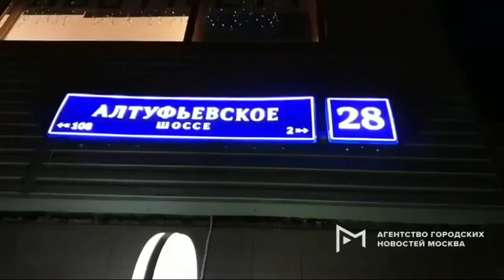Сводка ЧП с 22. 06. 20 по 26. 06. 20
1. Столкнулись автомобиль "БМВ" и мотоцикл "Дукатти".

2. Последствия обрушения фасада жилого дома по Комсомольскому проспекту, д. 41. Пострадавших нет.

3. В районе Молодогвардейской развязки на 56 км МКАД произошло ДТП с участием битумовоза.
4. Регионы. Санкт-Петербург.
Массовое ДТП произошло на КАД.

5. Задержания полицией на несогласованном митинге 22 июня в Москве

6. В тоннеле на Новой Риге при въезде в Москву загорелась машина Nissan Qashqai.

7. Один человек госпитализирован в результате ДТП на юго-востоке Москвы. На пересечении улиц Краснодонская и Судакова столкнулись два легковых автомобиля марки "Хендай". В результате аварии один из водителей был госпитализирован в больницу. На месте работают экстренные службы города.

8. Пьяный мужчина чуть не покалечил полицейских, которые прибыли его задержать за буйное поведение. Пьяный мужчина избивал своего отца в квартире в Ясном проезде на северо-востоке Москвы. Так вышло, что отец спрятался от сына под ванную и стал звать на помощь, стучать по трубам. Соседи вызвали 102. Прибывшие полицейские в количестве трех человек не сразу смогли скрутить буяна. Он избил всех троих. Почти как в Америке...

9. Регионы. Санкт-Петербург.  В Санкт-Петербурге каршерингист подбил инкассаторов.

10. В кафе на Алтуфьевском шоссе во время проведения спецоперации произошел конфликт. На месте инцидента работают сотрудники полиции.

11. 24 июня в столице прошёл Парад Победы в честь 75-летия ВОВ. Авиация прошла над Красной площадью в составе 16 групп. Открыли воздушную часть вертолеты армейской авиации. Над Красной площадью пролетели десантно-транспортный вертолет Ми-26 в сопровождении четырех вертолетов Ми-8, три группы по пять вертолетов Ми-35, Ка-52 и Ми-28 в боевом порядке «клин». За ними следовали воздушные суда военно-транспортной, специальной и дальней авиации: А-50, Ил-76, Ту-95МС, Ту-22М3, Ту-160, Ил-78. За данной группой следовали самолеты оперативно-тактической авиации МиГ-29 и Су-24. Замыкали строй две группы по одному звену новейших истребителей МиГ-31К и Су-57. В заключительной части над Красной площадью показался строй из десяти самолетов оперативно-тактической авиации, группы высшего пилотажа «Русские витязи» и «Стрижи». Завершила воздушную часть группа из шести штурмовиков Су-25, которая нарисовала в небе над Красной площадью российский флаг дымами красного, синего и белого цветов.

12. На юго-западе Москвы произошло ДТП. На пересечении улицы Дмитрия Ульянова и Ленинского проспекта столкнулись «ВАЗ 21099» и ещё один автомобиль, после чего оба автомобиля вылетели на газон. В результате аварии есть пострадавшие. Степень травм и были ли они госпитализированы в больницы города неизвестно.

13. В Тропаревском парке утонул 20-летний парень из Киргизии. Полез купаться пьяным.

14. Новейший российский бронетранспортер К-17, созданный на колесной платформе «Бумеранг», загорелся, возвращаясь с парада Победы. Соответствующий ролик в Twitter опубликовал пользователь TheDeadDistrict.

На видео заметна машина, которая, двигаясь по улице, внезапно задымилась, после чего остановилась. Произошедшее наблюдали несколько десятков очевидцев.

По мнению военного обозревателя Алексея Хлопотова, причиной случившегося могло стать нештатное срабатывание термодымовой аппаратуры или разгерметизация трубопровода.

15. Три автомобиля столкнулись на юго-востоке Москвы. ДТП произошло напротив дома 61 по Люблинской улице. В аварии пострадал один человек. Два автомобиля получили сильные механические повреждения. На месте дежурят сотрудники ГИБДД. Все обстоятельства произошедшего выясняются.

16. На улице Панфилова в районе Сокол полностью выгорела квартира

Пожарным удалось локализовать огонь и избежать его распространения.

17. На Арбате, 43, у дома Булата Окуджавы сегодня утром было совсем непоэтично. С козырька подземного паркинга свалился 50-летний мужчина, который руководил рабочими. Строительная лестница вообразила себя эскалатором и поехала вниз, покалечив своего хозяина. Мужчину доставили в больницу с множественными переломами.

18. Вот такого гражданина с дурной привычкой обнаружили сотрудники Росгвардии под кроватью в одной из квартир на северо-востоке Москвы. Пойманным с ювелирными изделиями оказался квартирный вор-рецедивист. 58-летнего москвича передали полиции.

19. На станции МЦК "Нижегородская" произошла авария.

По предварительной информации, рабочие при проведении строительных работ повредили трубу по которой течет речка "Нищенка". Вода хлынула и начала затапливать станцию, тротуар и проезжую часть.